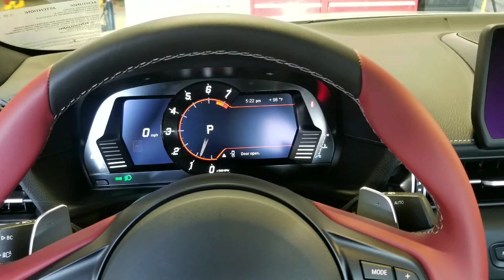The All New Just Released Toyota Supra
Angie @ Massey